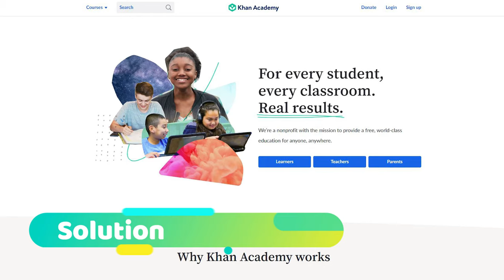How to improve your math skills and improve your mathematics in 3 months - Part 1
جلد آ رہا ہے! خوشخبری!! کمزور طلباء کے لیے ریاضی اور الجبرا کورس! پہلے طلبا کے لیے رعایت حاصل کرنے کے لیے ابھی لنک پر رجسٹر ہوں محدود نشستیں دستیاب ہیں۔ لنک نیچے ہے:
Coming Soon ! Good News !! Math & Algebra Course for Weak Students ! Register Now to Get Discount for Early Birds Limited Seats Available.

If Math is your biggest fear watch this video to be better in mathematics, algebra, calculus, statistics, or any numerical subject. This video will show you how to improve your math skills and excel in mathematics in just 3 months. Perfect for anyone looking to boost their math abilities!